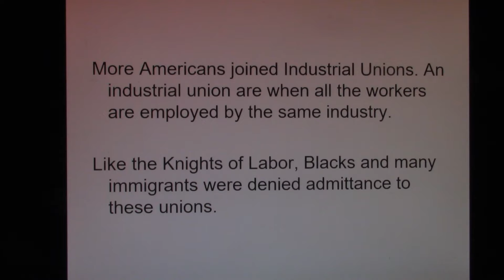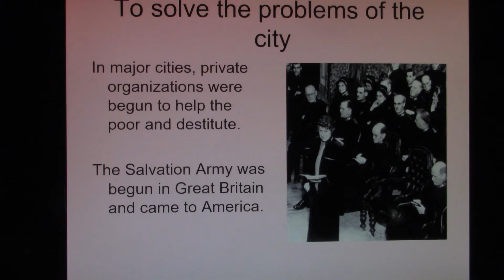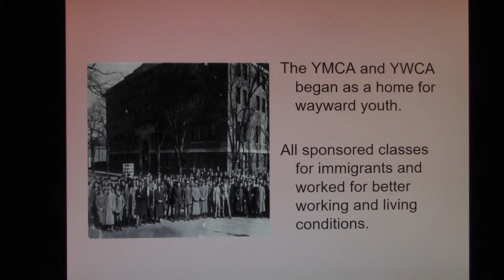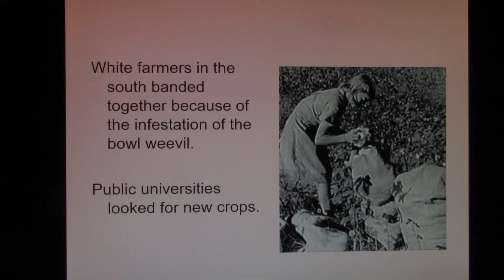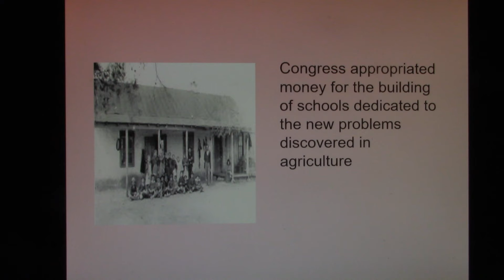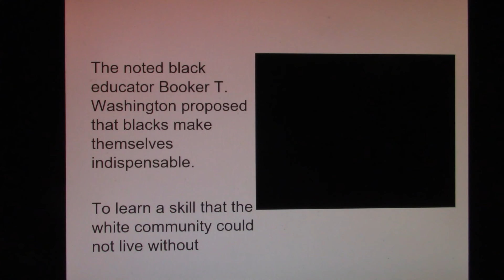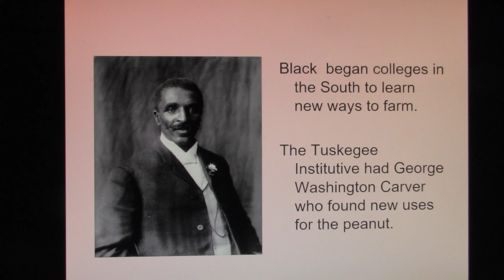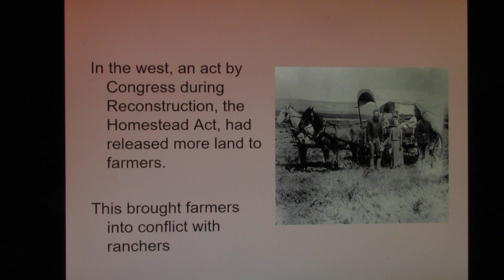January 12 Am History